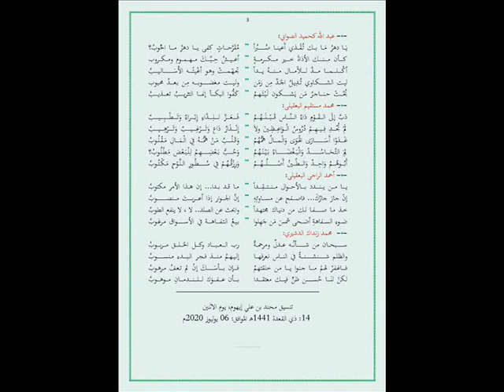مساجلة عادة الدنيا وسنتها لمجموعة من الشعراء بصوت كمال المروش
مساجلة عادة الدنيا وسنتها لمجموعة من الشعراء  | 1441هـ -2020م | كمال محمد المروش kamal almarouch